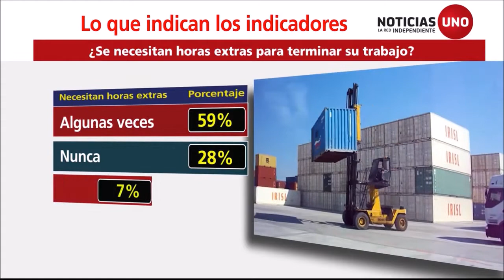Indicadores: Horas extras para terminar el trabajo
Uno de cada cuatro trabajadores no pide horas extras para cumplir con su trabajo ordinario. Lo que indican los indicadores.